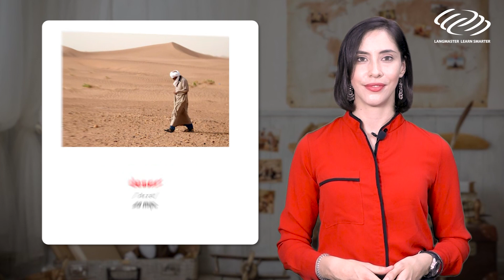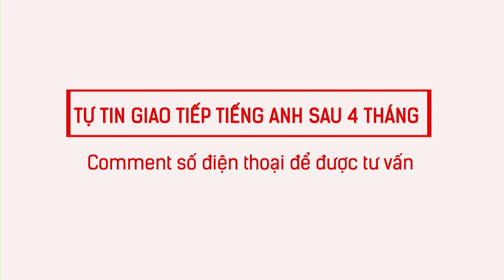Từ vựng tiếng Anh cơ bản - CHỦ ĐỀ ĐỊA LÍ [Tiếng Anh giao tiếp Langmaster]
2⃣ Phương pháp học tiếng Anh hiệu quả cho người bắt đầu/ mất gốc
3⃣ Lộ trình học tiếng Anh dành cho người mất gốc